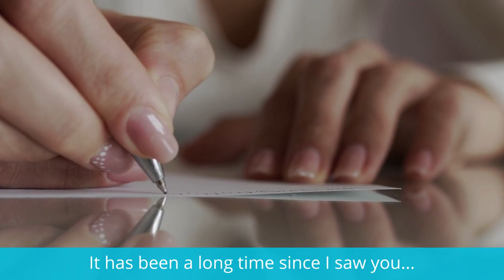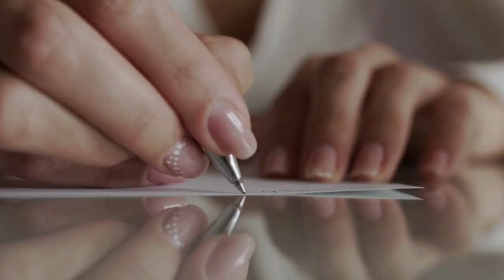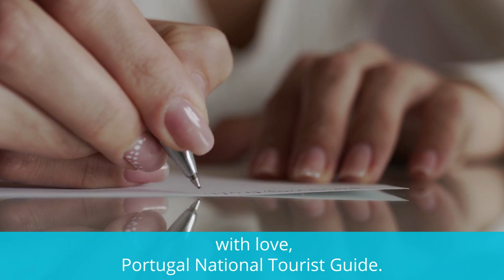Time To Travel - Guias de Portugal 2022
Dear partners,
It is with great joy and hope in the progressive recovery of tourism that we launch today, our new "Time to travel" campaign!
Portugal is a destination of choice, internationally recognized for the art of hospitality!
Since 1936, SNATTI represents duly certified tourist information professionals (National Tourist Guides , Interpreters and Tourism Drivers), guaranteeing operators and travel agencies complete confidence in the provision of our services.
Attentive to the future and emerging market niches, Guias de Portugal by SNATTI are already prepared to receive people with physical and/or mental difficulties.
And happy to bet on LGBTQI+ Tourism through our partnership with IGLTA - The International LGBTQ+ Travel Association (the world's leading network of LGBTQI+-welcoming tourism businesses)

Votos de muitos sucessos para 2022!

Guias de Portugal by SNATTI